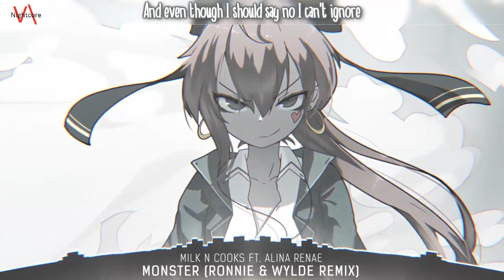Nightcore - Monster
☺ Welcome to EDM - Nightcore VN ☺
Lyrics :
It's a monster
It can see what it knows
I'm waiting for

It's a monster
And even though
I should say no, I can't ignore
Its poison
Just one touch and I'm numb

Its poison
It kills me like venom
It's a monster
I'm waiting for
It's a monster
And even though